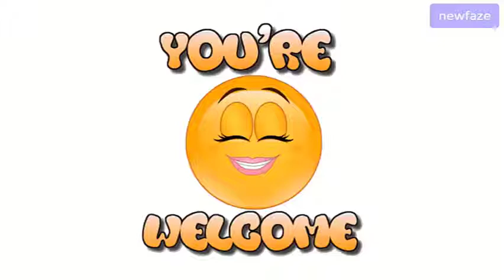The TRUTH About Damilola Adegbite And Chris Attoh Marriage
Damilola Adegbite whose real names are Oluwadamilola Adegbite, is a beautiful Nollywood TV personality, actress and model. Nigeria movie industry can beat her chest and be proud of multitalented and hardworking on-screen divas in terms of excellence and uniqueness. And one of these individuals that has made the Nigeria movie industry so popular world wide is Damilola Adegbite